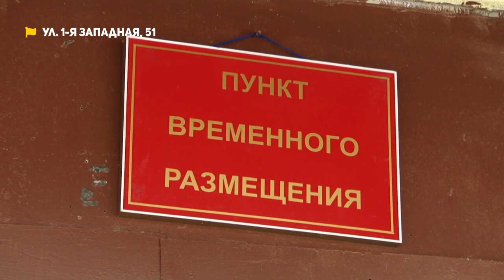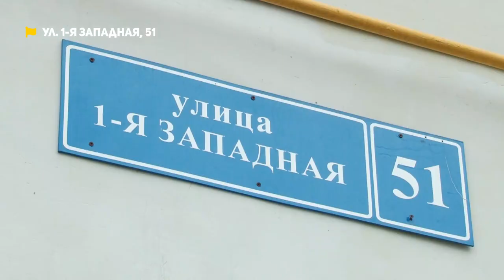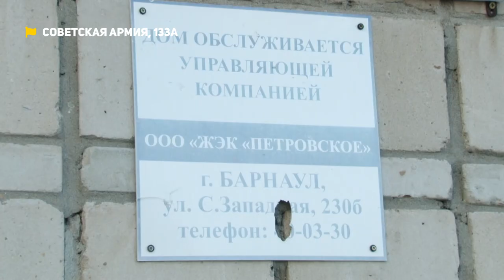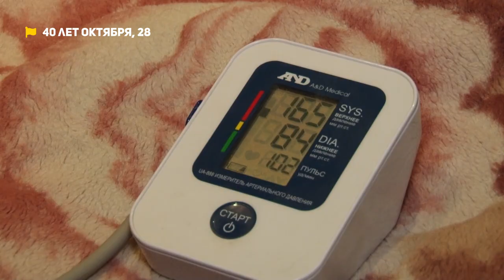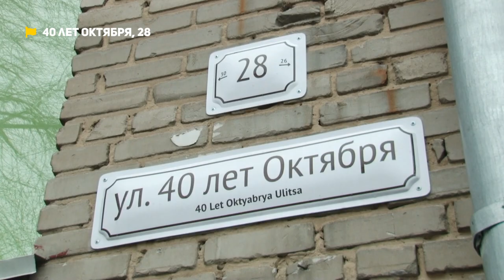Топит и обрушается: новые проблемы барнаульцев | Коммунальный патруль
Смотрите в новом выпуске программы «Коммунальный патруль»:
- Аварийная двухэтажна на потоке внезапном обрушалась. Людей эвакуировали через окна;
- Большая вода -  большие проблемы: жители барнаульской многоэтажки каждый страдают от воды в подвале;
- Жительницу пятиэтажки два часа заливало кипятком из-за коммунальной аварии. Аварийная служба приезжать не спешила.